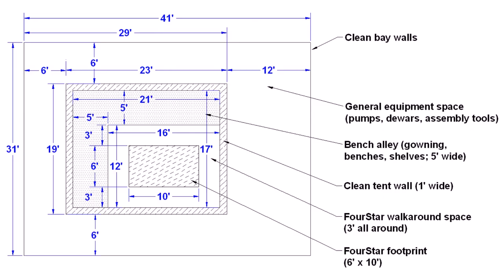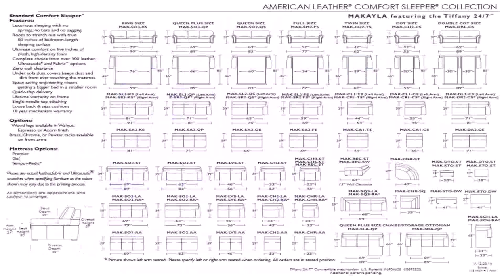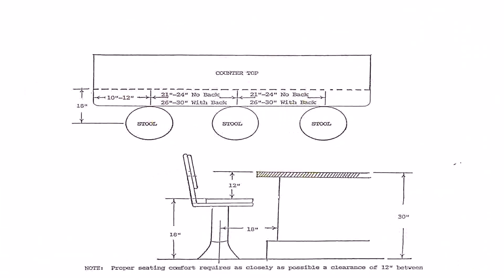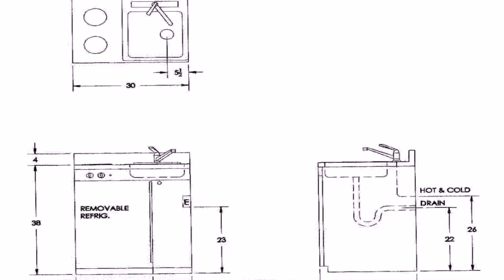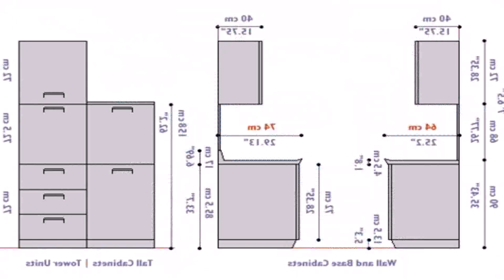Floor Plan Dimension Standards (see description)